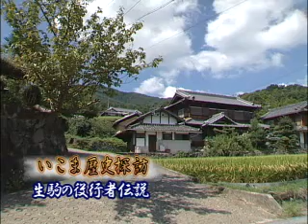生駒市ラブリータウンいこま21年9月15日号(2/2)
平成21年9月15日号
◆生駒市民カレッジ「夏休み親子で藍染めに挑戦(8月29日、ふろーらむ)
　　幾央大学の村田浩子准教授を講師に招いて、藍の葉の刈り取りから布に模様を作る作業のすべてを行い、オリジナルの藍染めを体験。
◆認知症サポーター養成講座(8月31日、コミュニティセンター)
　　生駒市が今後10年間で2000人の認知症サポーターを養成していくための講座、第1弾。認知症の基本的な知識を学ぼうと、当日は約400人が集まりました。
‹シリーズ「いこま歴史探訪」、講師は市文化財保護審議会　会長の今木義法さん›　　今回のテーマ：生駒の役行者（えんのぎょうじゃ）伝説